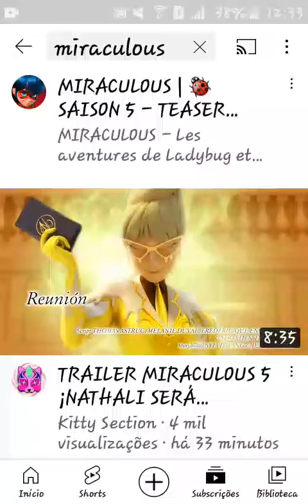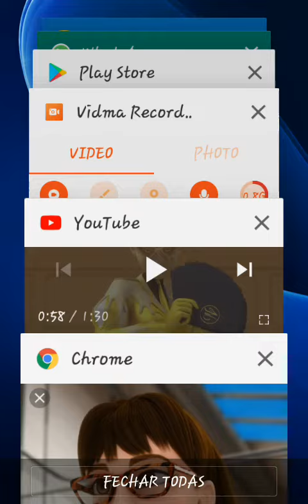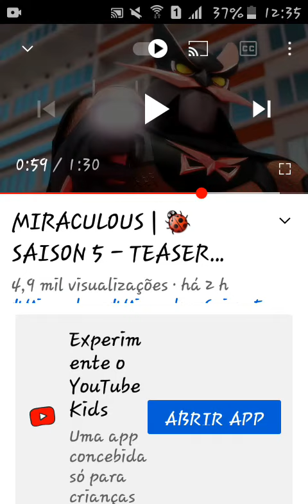analise do novo trailer da 5 temporada de miraculous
pessoal desculpem qualquer som pq na hora que eu tava gravando passou uma moto na rua e concerteza a voz da minha avó saiu no video e tmb o que tava passando na tv  e tambem minha voz é horrivel